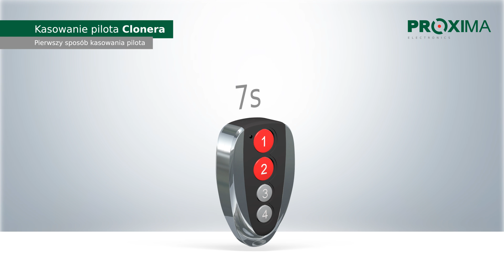Programowanie pilota Cloner V2 - Proxima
Wideoinstrukcja programowania pilota CLONER od pilota z kodem stałym o częstotliwości 433,92MHz.

Proxima spółka jawna jest niezależnym producentem urządzeń elektronicznych. Nazwa innego producenta/ów automatyki bramowej została wymieniona wyłącznie w celu informacyjnym, aby wyjaśnić przeznaczenie produktów marki Proxima.